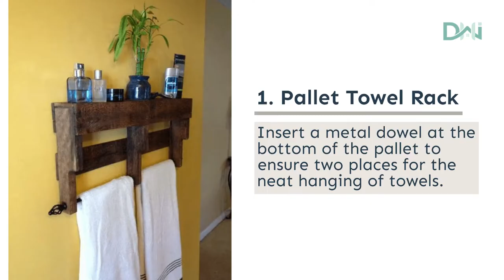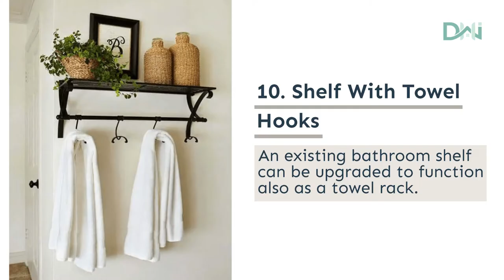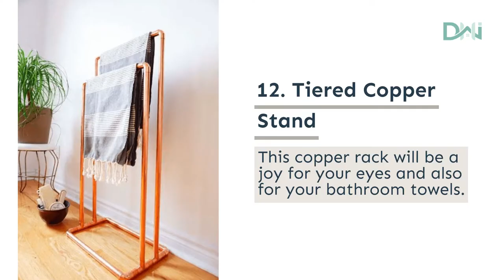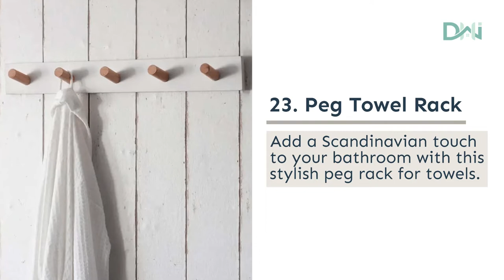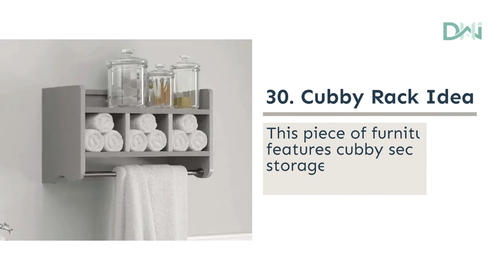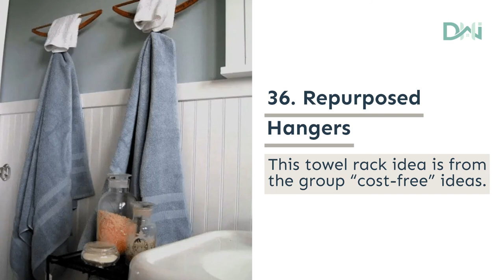36 Amazing Bathroom Towel Rack Ideas To Keep Them In Perfect Order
Simple elements in the home décor are significant to the comfort and overall look of the rooms. When it comes to the bathroom, this is the towel rack.

Make the most of your bathroom with our bathroom towel rack ideas. This collection will show you that the towel rack is not only a valuable piece of furniture.